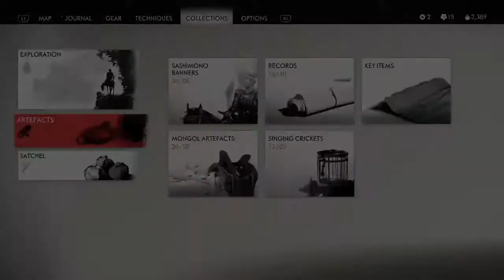Ghost of Tsushima - How to kill General Doghin?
This Ghost of Tsushima game guide video shows how to kill General Doghin.